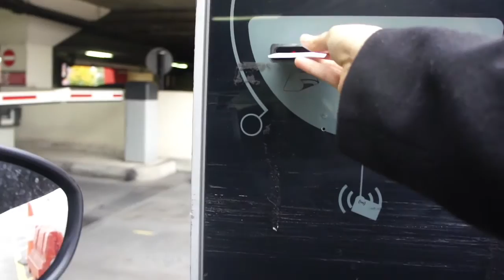LOVESPORTV | High street sportswear haul | 23/10/2016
LOVESPORTV's Cherrelle Jefferson explores three top high street fashion brands sportswear range: New Look, Primark and H&M.

We compare range, quality and price at all three, then rank them in order 3,2,1.